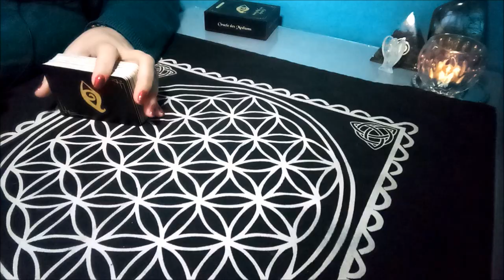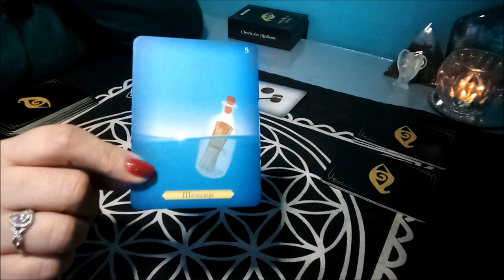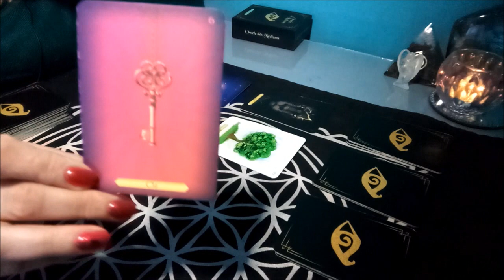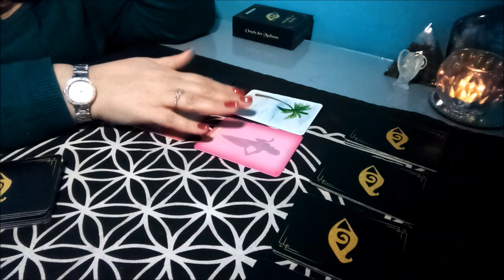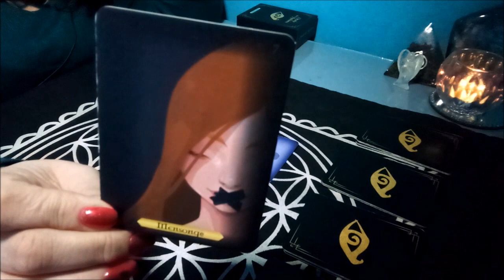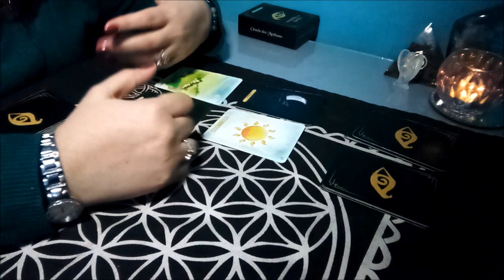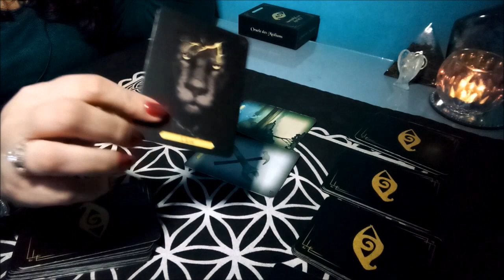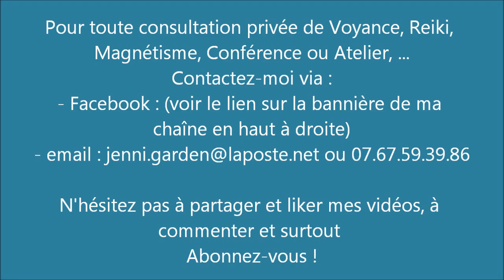Energies du 20 au 26 mars 2023 par signe astro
Voici une guidance générale sur les énergies de la semaine. N'oubliez pas : ne gardez que ce qui résonne en vous et surtout que rien ne remplace une guidance personnalisée ! Et surtout : gardez votre discernement !

SIGNES ASTRO :
- BELIER : 04:48 min
- TAUREAU : 07:19 min
- GEMEAUX : 08:30 min
- CANCER : 10:23 min
- LION : 14:12 min
- VIERGE : 17:42 min
- BALANCE : 20:11 min
- SCORPION : 22:30 min
- SAGITTAIRE :  23:50 min
- CAPRICORNE : 26:12 min
- VERSEAU : 28:36 min
- POISSONS : 31:03 min